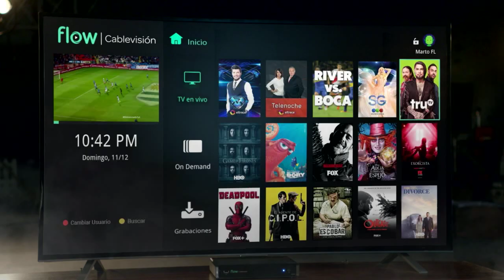Campaña Lanzamiento Flow - Cablevisión